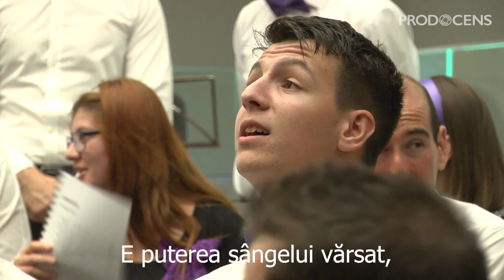Vrei tu sa scapi - Corul BCB Harul Lugoj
Melodie interpretata de Corul Bisericii Crestine Baptiste Harul din Lugoj, in cadrul evenimentului SUNT UN MESAGER.